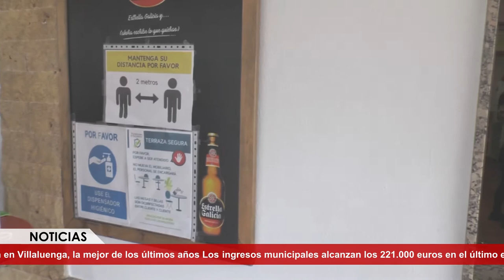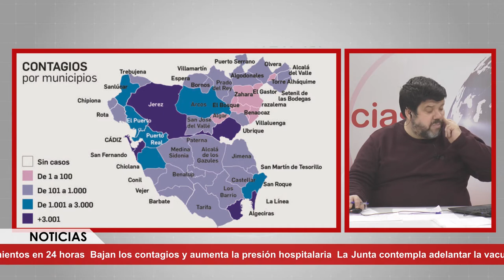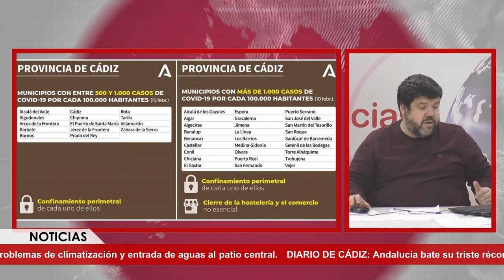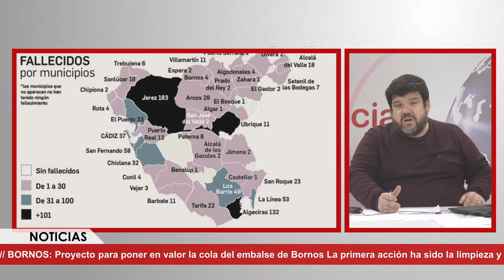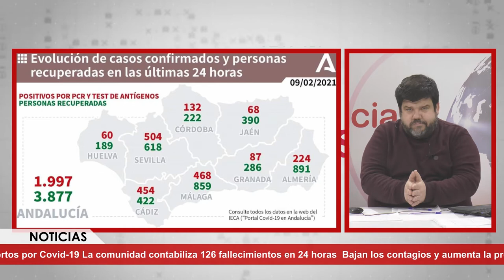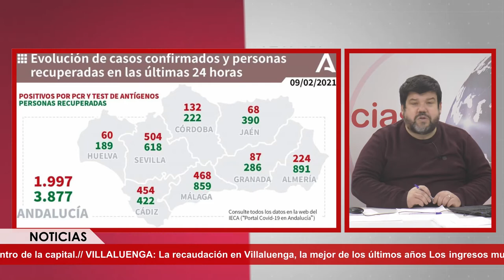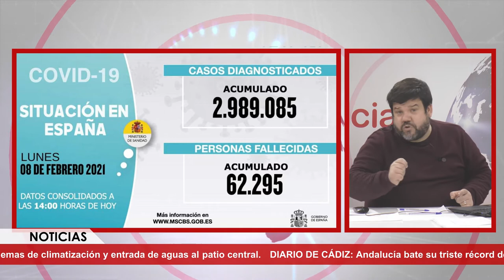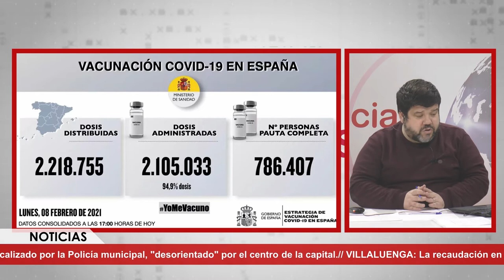NOTICIAS SIERRA DE CÁDIZ (ESPECIAL CORONAVIRUS) - 10/02/2021 // BLQ. 1